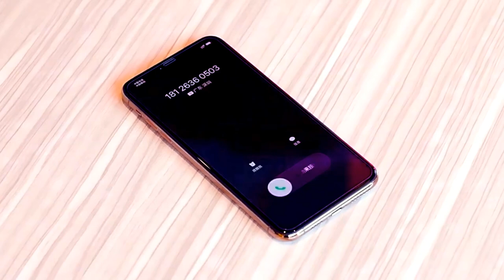✅ Top 4 Best Neckband Bluetooth Speakers [ 2023 Review ] Aliexpress - Wireless Wearable Speaker